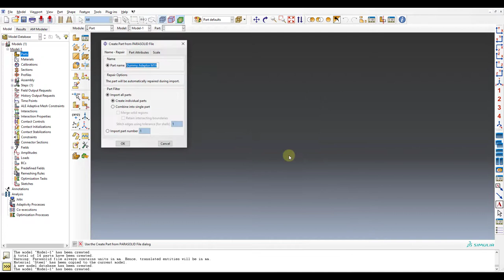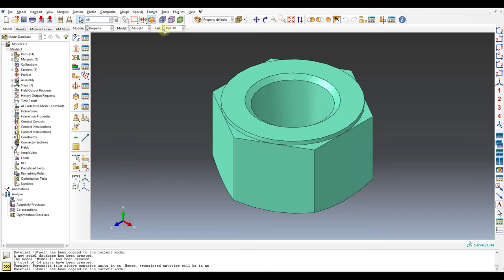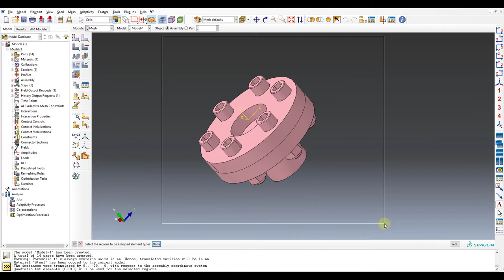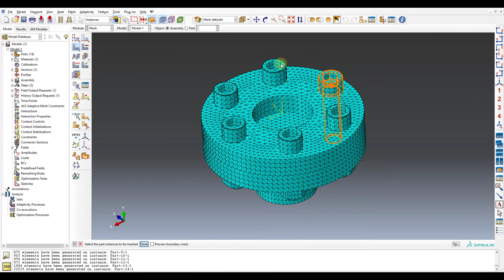Abaqus tutorial 2021 | EP006 | Import part | Beginners simulation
➤In this video, I am going to show you how to import part.
➤THAI content
➤Beginners simulation

⏲ Timestamp
0:00 Intro

🔔 Help
If You Have any Problem Comments Me. I will help you as soon as fast. See You Later.